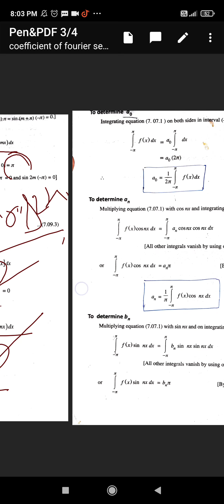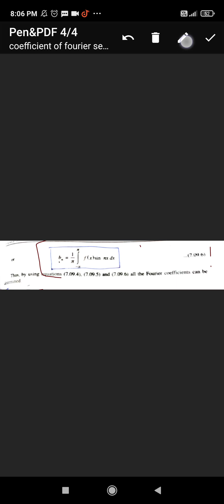Fourier coefficient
Wave and optics-ll